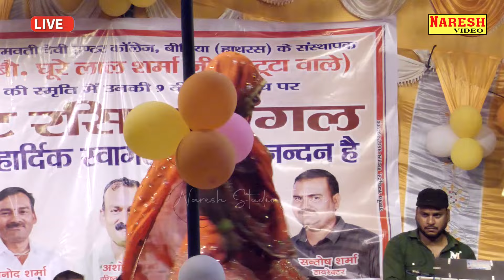दिल देता है रो रो दुहाई किसी से कोई प्यार ना करे rasiya beechhiya hathras rambeer_karan ke rasiya